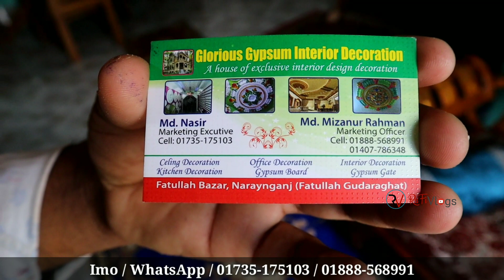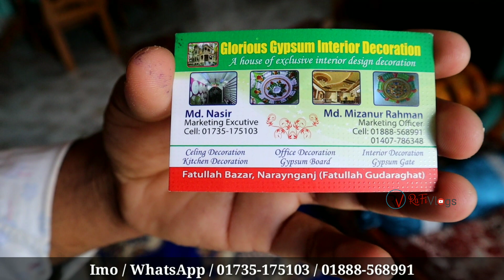২৫০ টাকায় False Ceiling ডিজাইন করুন || Modern False Ceiling Interior Design Cheap Price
২৫০ টাকায় False Ceiling ডিজাইন করুন || Modern False Ceiling Interior Design Cheap Price

SHOP▶(Glorious Gypsum Interior Decoration)
Address▶ Fatullah Gudaraghat, Fatullah Bazar, Narayanganj, Dhaka
সরাসরি কথা বলুন।  হটলাইনে:
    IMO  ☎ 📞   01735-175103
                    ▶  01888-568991